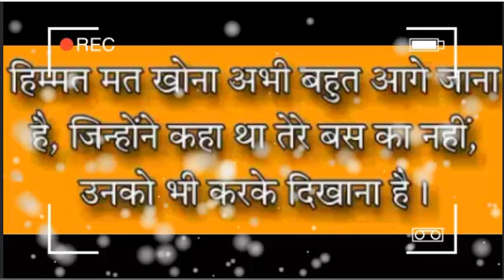motivate yourself | अपने आप को प्रेरित करें